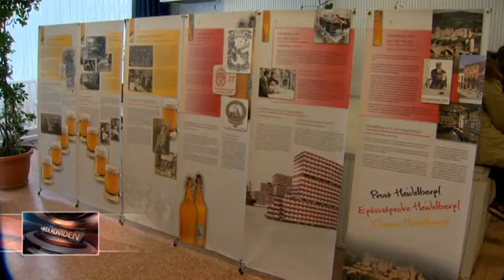Hírek röviden november 15-én